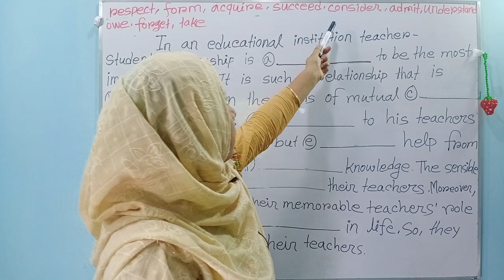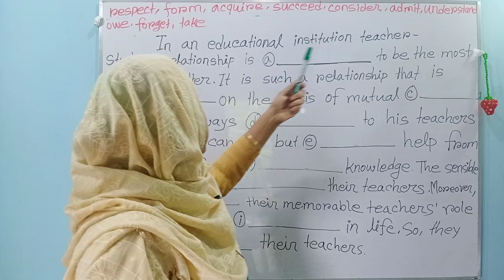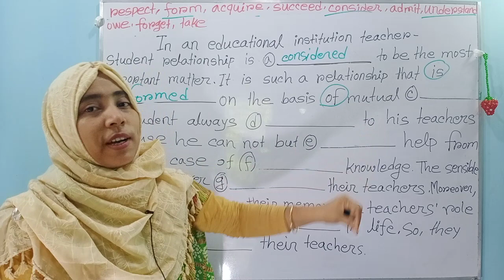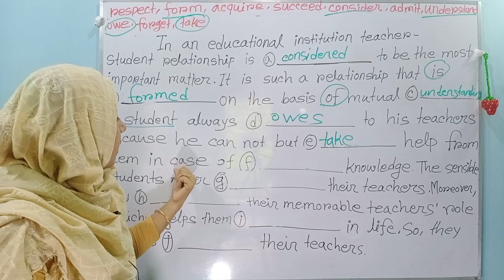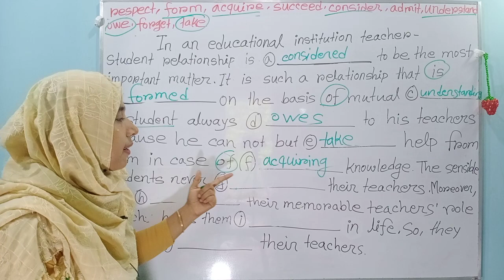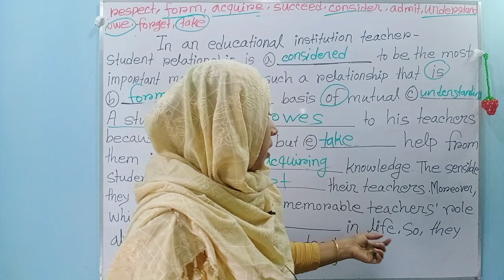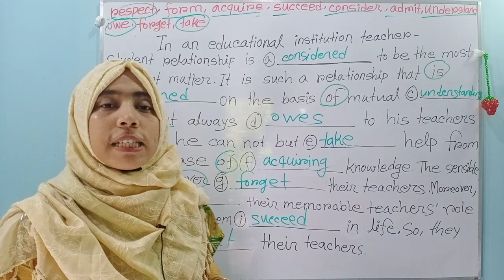Right form of verb || Shortcut Rules || Part -7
Right form of verb is a very very important part for writing correct sentence. Here is magical way to learn the Use of right form of verb.

Presented by :
Mis.Rafia Ahmed
BA(Hons),MA in English
MA in Applied Linguistics & ELT,

Our another tutorial on :
right form of verb part -2

By watching this video,  you will be able to know about right form of verb without memorizing any hard and fast rule

Important Rules for filling Gaps with right froms of verbs
Complete the passage with suitable verbs from the list